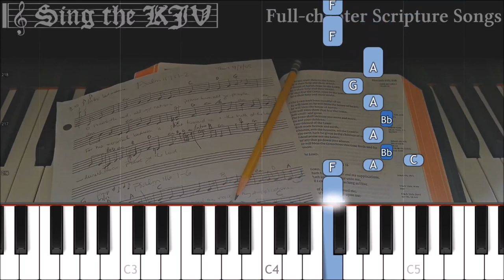Psalm 9:1-20 ♪ KJV Melody Tutorial, Full Chapter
Download & share the MP3s, videos, and sheet music freely. Accompanied, a cappella, and instrumental recordings available.  All music Public Domain, no copyright.

reference psalm9.tutorial.melody.mp4